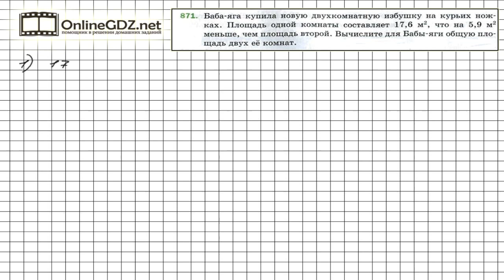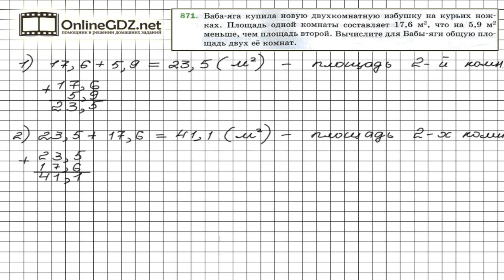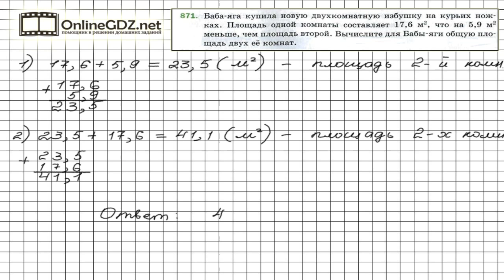Задание №871 - Математика 5 класс (Мерзляк А.Г., Полонский В.Б., Якир М.С)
Для того, чтобы ответить на вопрос задачи 871, нужно вначале найти площадь второй комнаты в двухкомнатной квартире, которую купила Баба-яга, выполнив сложение соответствующих десятичных дробей ( см. правило сложения десятичных дробей в 33-м параграфе учебника. Рекомендуем воспользоваться нашим видео-решением для быстрого и эффективного решения задания.